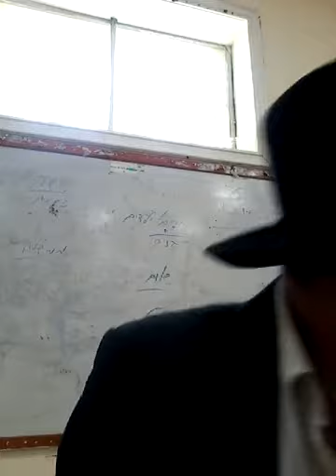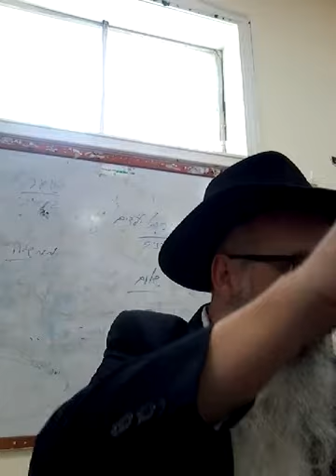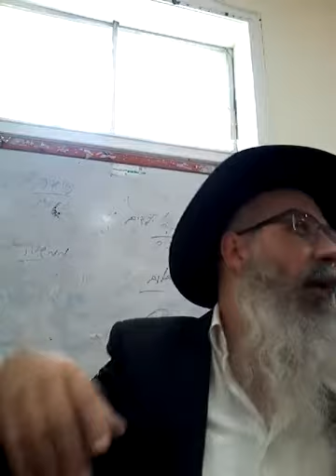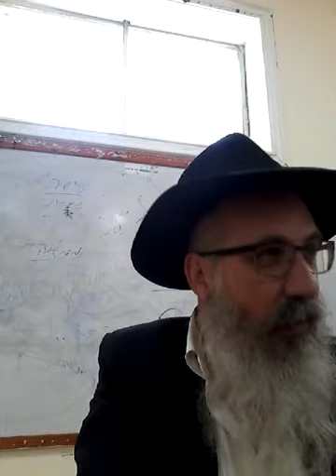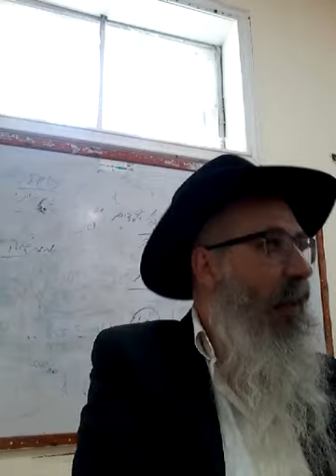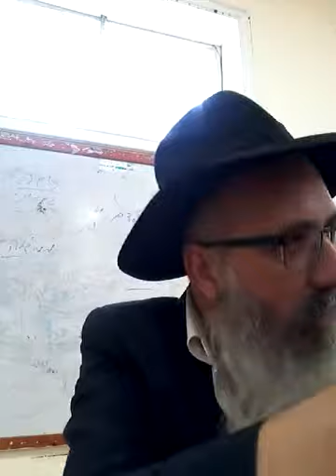יעקב קורדה גאולה עכשב !!! 1/2